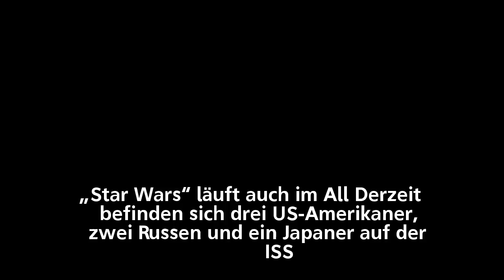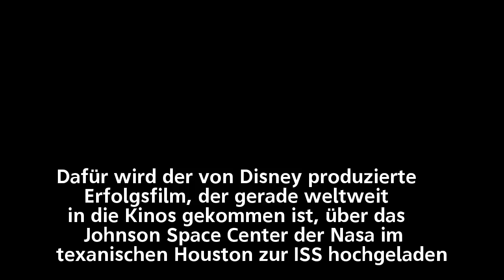Raumstation – So feiern die ISS-Astronauten Weihnachten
Raumstation –
So feiern die ISS-Astronauten Weihnachten